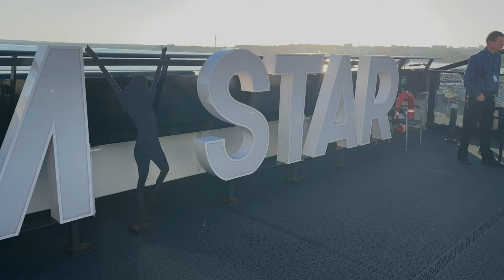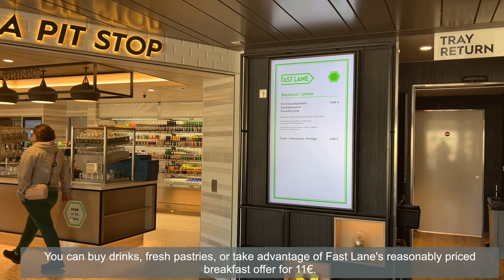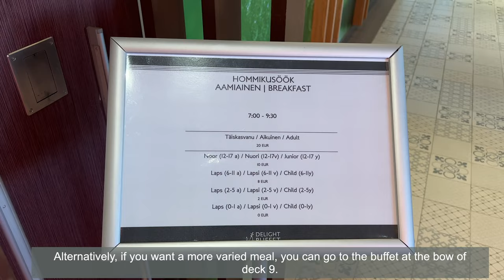Tallink MyStar NEW Ferry Review | Tallinn to Helsinki in 2 HOURS By Ferry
In this video, we'll travel from Tallinn to Helsinki on the Tallink MyStar ferry. This is the newest ferry in Tallink's fleet, and it is fantastic!
I'll show you everything interesting on the ferry, including restaurants, sitting areas, the sun deck, and much more!